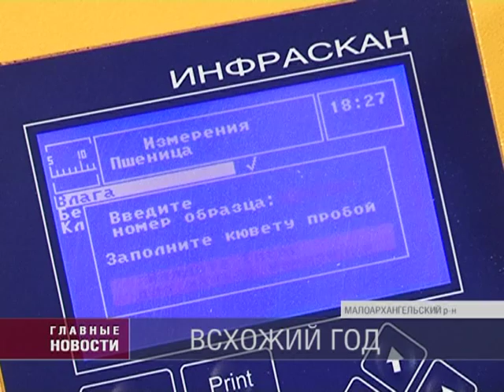Всхожий год.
Накануне дня работника сельского хозяйства обычно подводят итоги орловские аграрии. В «дубовицком» минувший урожайный год, который уже подошел к концу, называют вполне удачным.